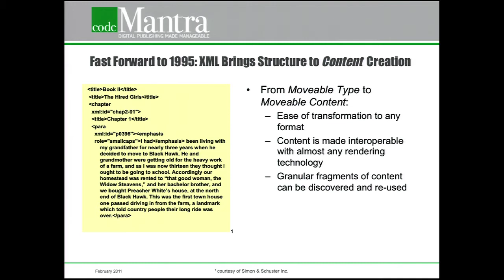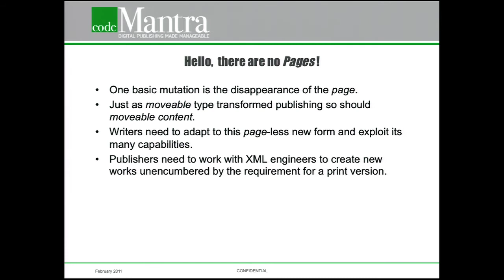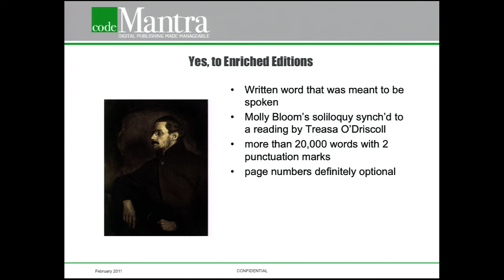TOC 2011: Walter Walker, "What Becomes of Publishing without the Page?"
Whereas Gutenberg gave us moveable type and brought structure to page creation; XML brings us structured content and opens the door to outputs beyond the page. Still, publishers remain obsessed with recreating their bound publications in digital form. This brief keynote draws on historic precedent to make the case for evolutionary changes in publishing -- changes that will come from writers and creators of a new form. Arguing that publishers have adopted digital formats, but not adapted to the technology, this presentation admonishes publishers against the wholesale pursuit of "enhanced" ebooks, while making the case for "enriched" digital editions. Both, neveretheless, are interim steps, while we wait for a generation of XML-enabled authors to lead us forward.

Walter Walker

codeMantra LLC

Walter heads up codeMantra's Publishing Services Division. He has more than 18 years of commercial publishing experience, having held VP Sales & Marketing positions at Simon & Schuster, Inc. and marketing and public relations positions with Bantam Doubleday Dell and McClelland & Stewart (both now part of Random House). Walter started his career in digital publishing in 2000, with a progressive and optimistic start-up offering Digital Rights Management solutions. He then ventured into industrial publishing, where he marketed and sold high-end dynamic enterprise publishing (DEP) solutions for Advent 3B2, Arbortext and PTC Inc. Walter's extensive understanding of publishing processes and the expanding market for digital content supports a practical assessment of where, and how, XML technologies can best be applied.